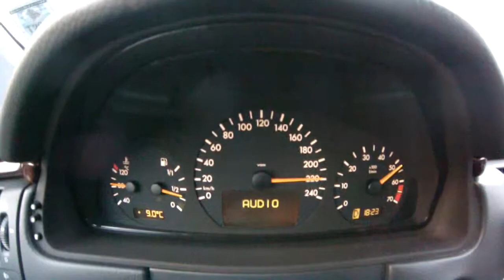Der Holgi - Icom JTG im E 200 bei Dauerbelastung...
Die Autogasanlage von JTG Icom läuft top. Der Motor bleibt im Volllastbetrieb bei 83 Grad. Die ersten 75.000 km sind gemacht. Übrigens die Gopro Hero 3 macht auch keine schlechten Videos...